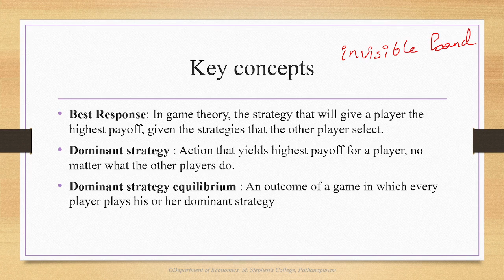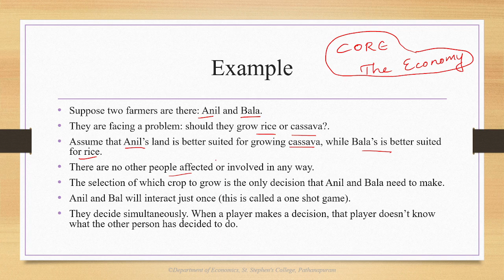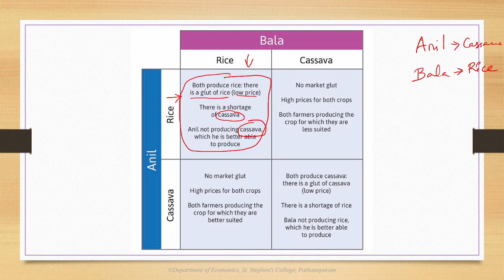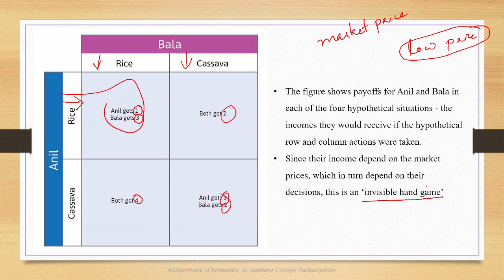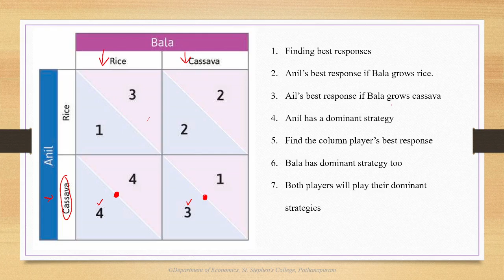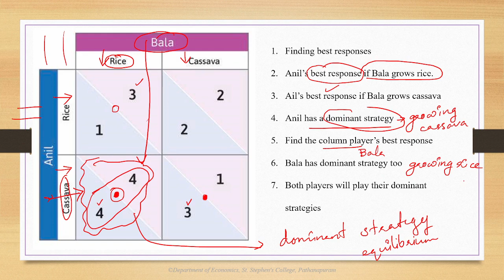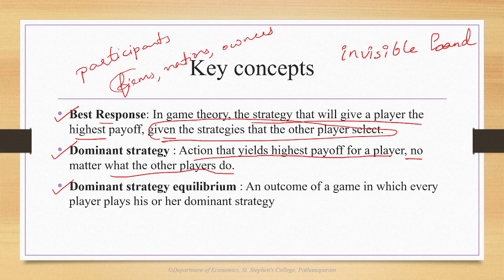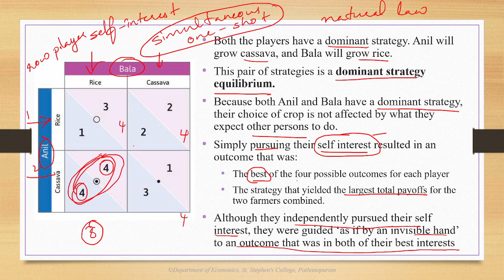Invisible Hand Game | Intermediate Microeconomics | BA Economics | University of Kerala